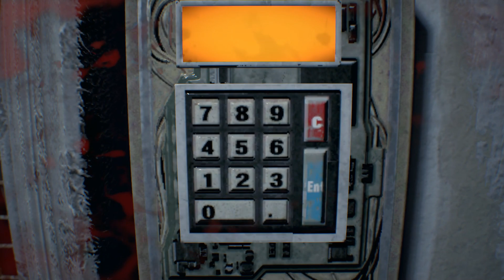サイコパス野郎の罠が陰湿すぎる-バイオハザード7 #11【EXAM】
高速でフラグを回収する男